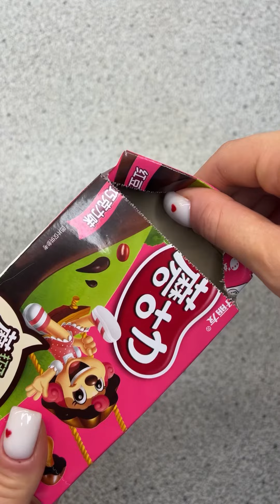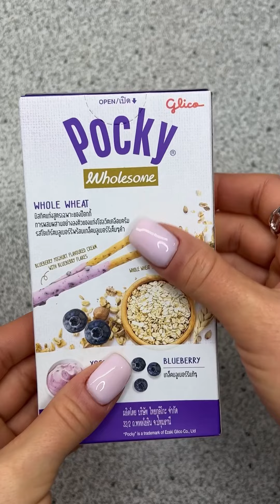Relaxing and Satisfying ASMR Sounds || TikTok Compilation 2023 || Filling Platters